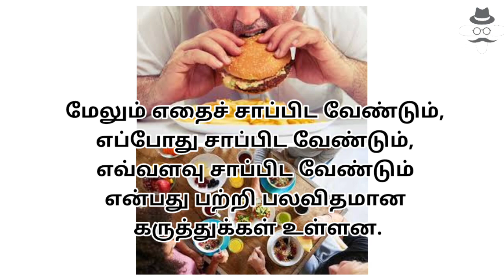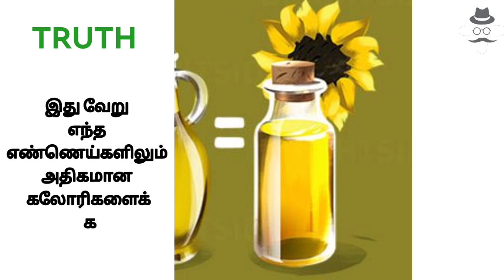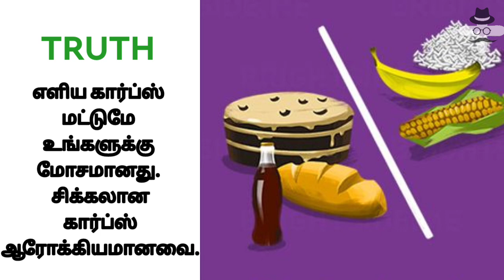Myths About a Healthy Diet You Need to Stop Believing ll Mr pharmacy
Nowadays there are so many discussions about healthy diets, and there are a lot of different opinions about what to eat, when to eat, and how much to eat. Some recommendations sound suspicious, and so we start doubting theirs

Content creaters :

Content: Prathick
Voice : Priyanka
Editor : sathiyamoorthi